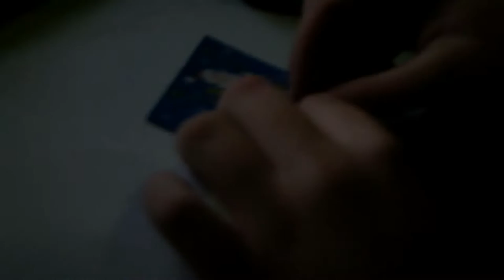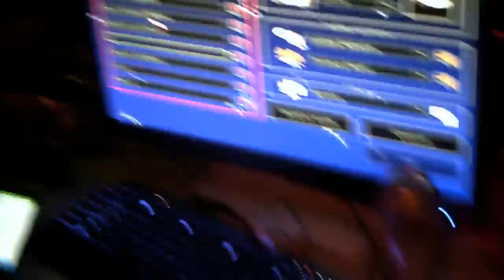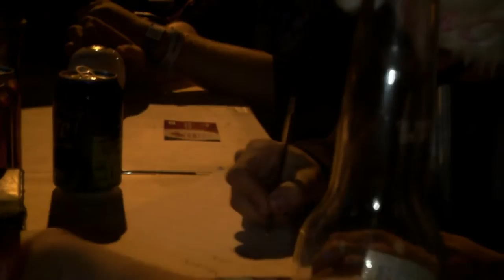Insomnia Gaming Festival 56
Sarah makes a crappy vlog of her time at Insomnia56. Featuring lemonade esports, trolls with poles and Martyn from the Yogscast.

Welcome to DoomPigeon Gaming! We're a YouTube Gaming Channel based in Manchester, UK. Uploading daily videos from let's plays to live streams, focusing mainly on Minecraft and World of Warcraft. Member of Trolls with Poles.

Other Playlists you may Enjoy:

Minecraft Story Mode (Episode 1):
Let's Build Hogwarts:

Channels you may enjoy:

Beno Pope: